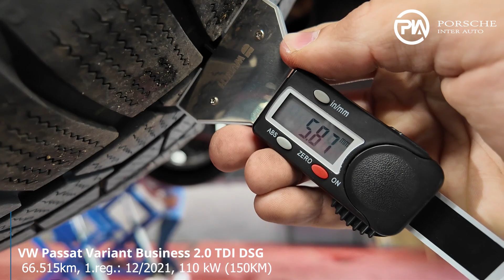VW Passat Variant Bussines 2 0 TDI Tehnična Predstavitev vozila